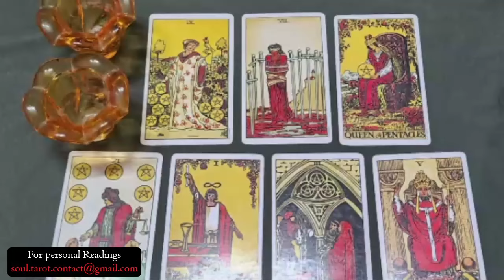LIBRA 💗They see your point of view now. They were very selfish & put you in a difficult spot.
Libra Love
Libra 2024
Libra today
Libra AUGUST